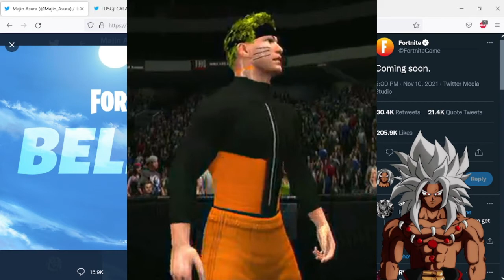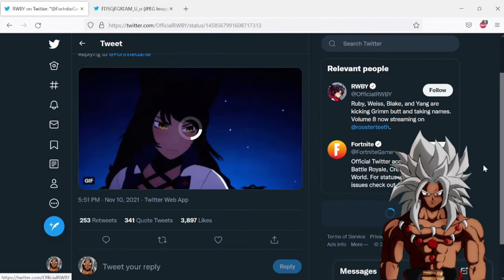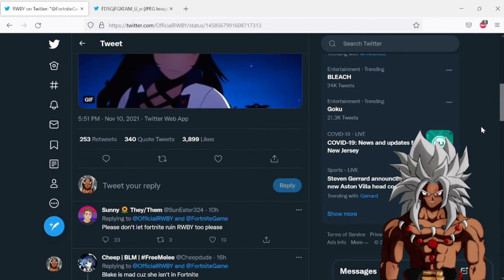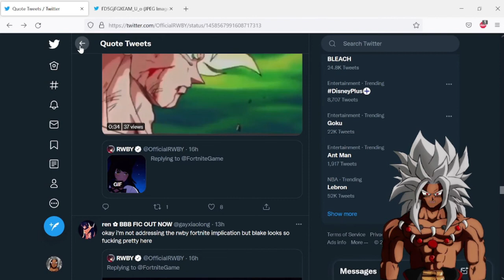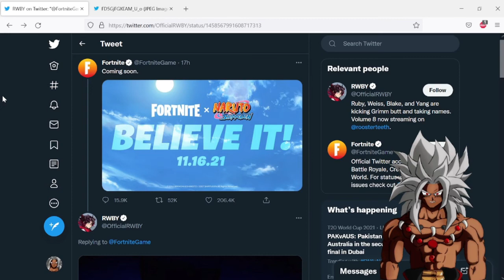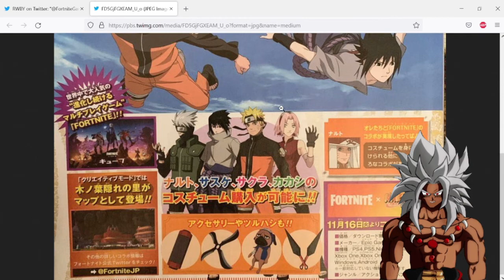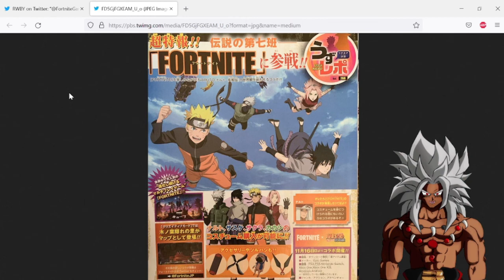Naruto is in FORTNITE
This video is cursed. You have been warned.